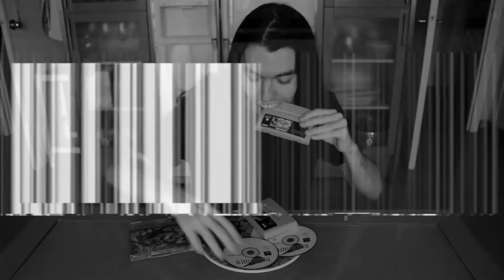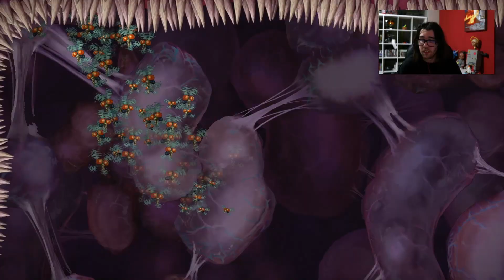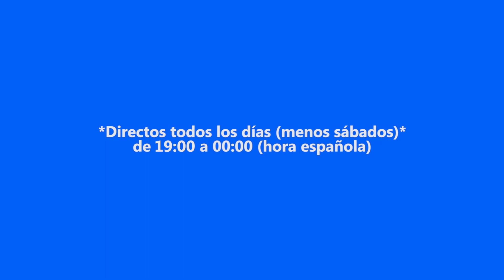UN BICHO VOLADOR GIGANTE ME DA MIEDO | Ghost & Goblins Resurrection #5